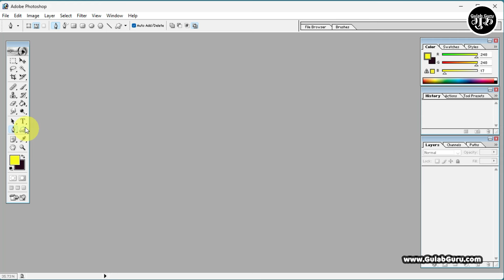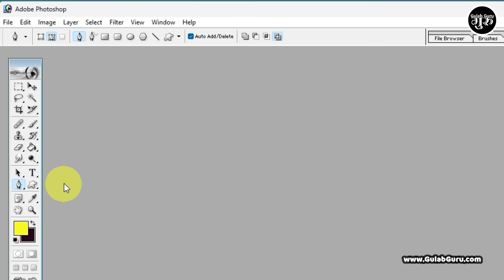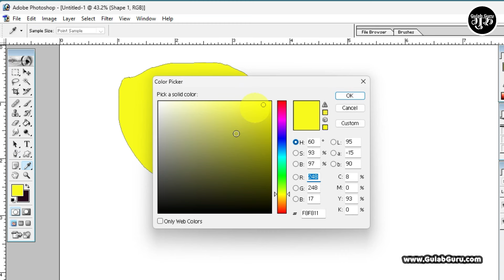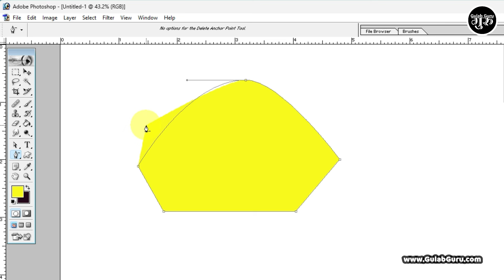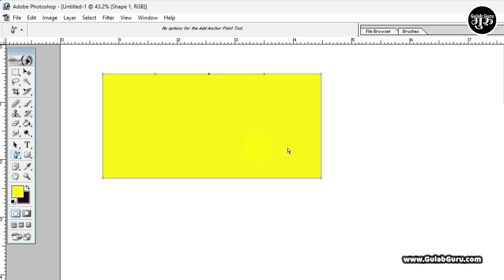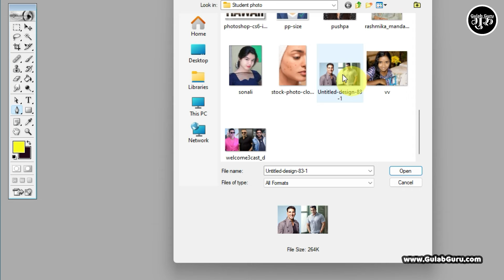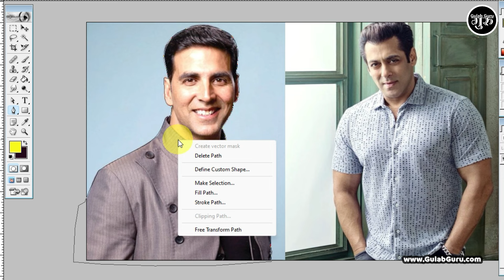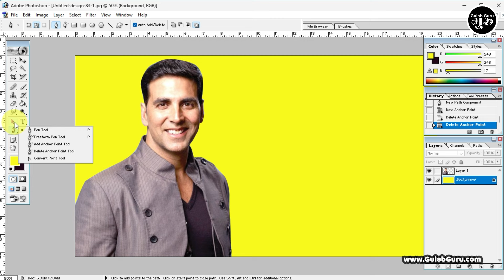Photoshop 7.0 Class - 14 || Pen Tool & Path Tool || Photoshop full course in hindi